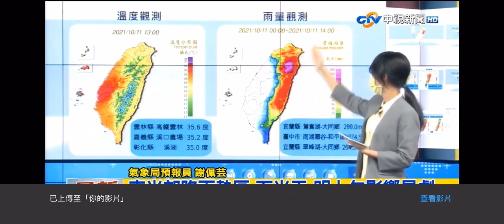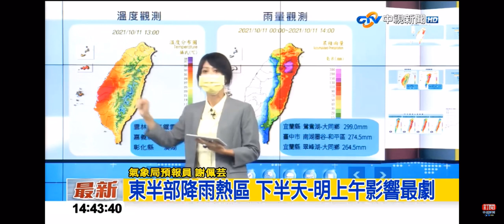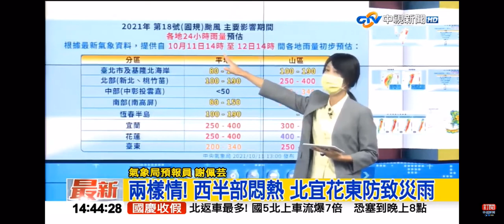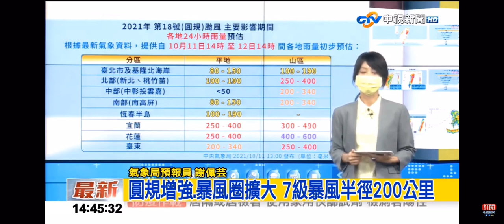2021-10-11中視1400整點新聞-圓規颱風最新動態 氣象局最新說明